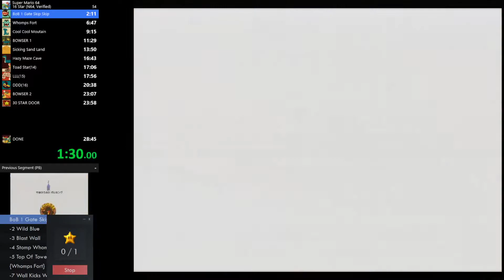16 star autosplit64, bowser split issue.